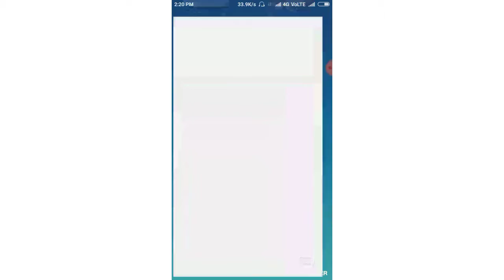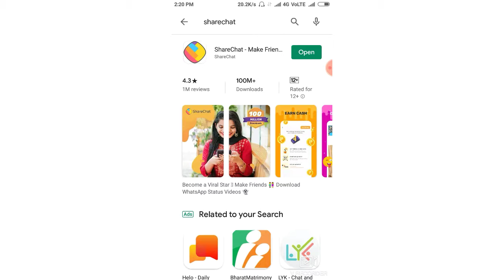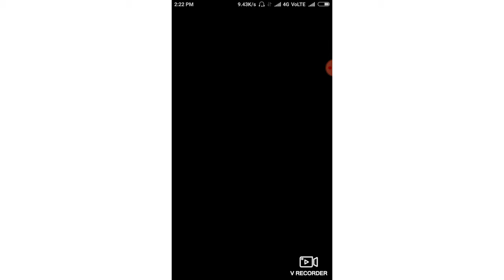Shaerchat App Se Subscribers Aur View Kaise Badhaye Hindi 2019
Twiter/NITIN MISHRA

Tik tok NITIN MISHRA

About This Vedio/ Hello Dosto Ajj Ki es Vedio Me Humne Aaplogo Shaerchat App Se Youtube Vedio Par View Aur Subscribers Kaise Paye Ye New Tarika Aaplogo Ko Bataya hai ,